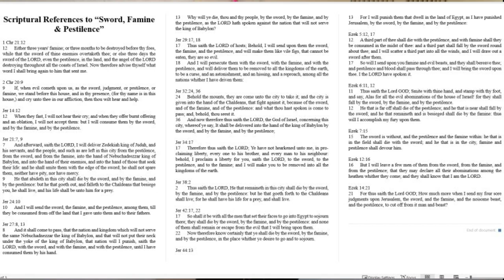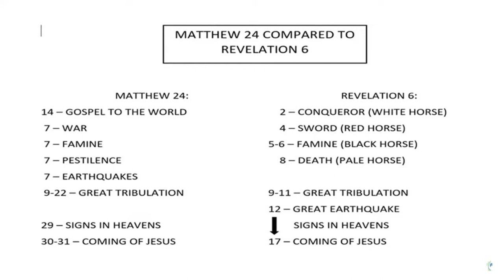The Four Horsemen Nov 11, 2023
What’s going on in our world today gives us cause to re-examine what Jesus prophesied in Matthew 24, and the parallel prophecies of John in Revelation 6.  In this service, we will look at three components of judgment on a world that is unaware of the approach of Jesus’ return.  As followers of Christ, we need to know.  Jesus said, “Watch and be ready, for the Son of Man is coming at an hour you do not expect.”  That is what we are seeking to do, as His Church.
   Thanks to Wayne Turner and Spectrum Music for the use of their music in this service.
CCLI:
   Copyright License Number 123456 and